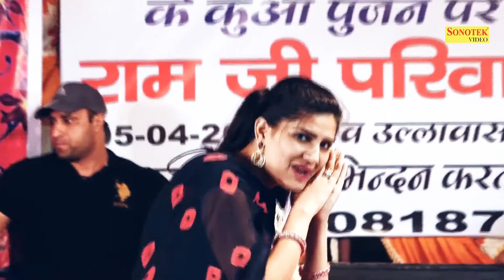][ Aankho Ka Kajal_Sapna Chaudhary_Haryanvi_[2019] Official Dance Full HD[1080p].mp4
Sapna Choudhury official Dance